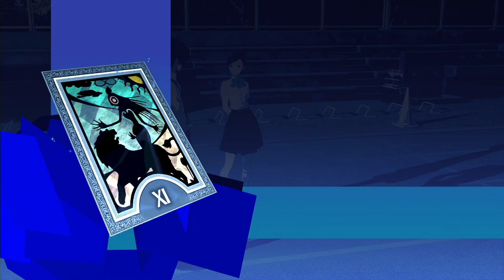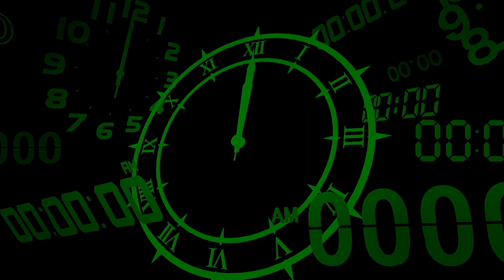Persona 3 Reload Longplay (PS5) - Part 18 | No Commentary Gameplay Walkthrough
Recorded on 2024/02/13 - Playing through a few Linked Episodes with Ken and Shin and then headed into Tartarus for a few floors.